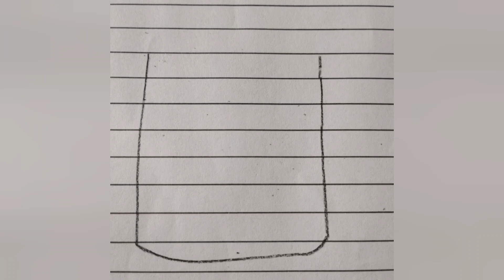Paste brush drawing video